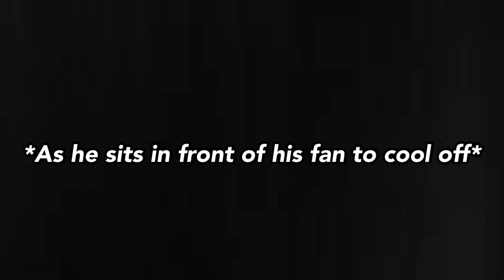Mao Mao: As his imagination returns one final time (he gets use to it)